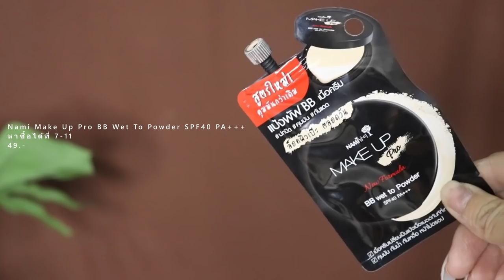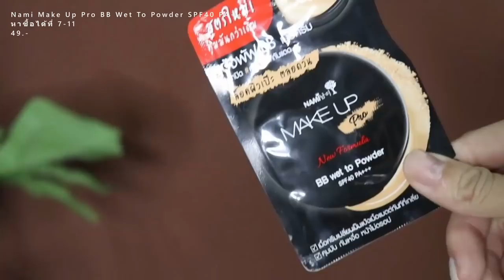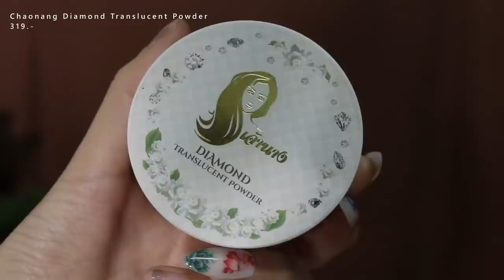ᴀꜱɪᴀɴ ʙᴀʙʏ ɢɪʀʟ (ᴀʙɢ) ᴛʀᴀɴꜱꜰᴏʀᴍᴀᴛɪᴏɴ แต่งหน้าด้วยเครื่องสำอางที่ชอบในปี 2020 |C_ROT